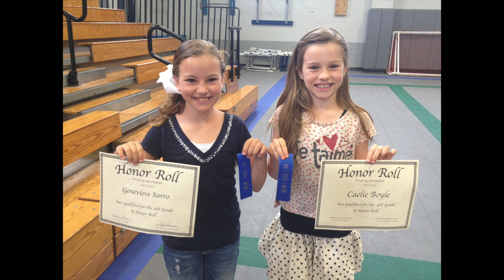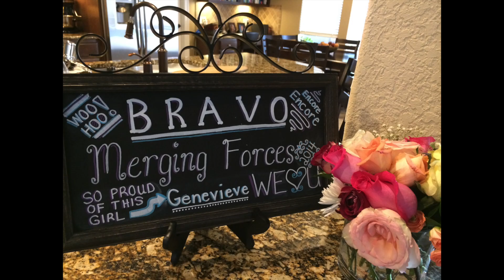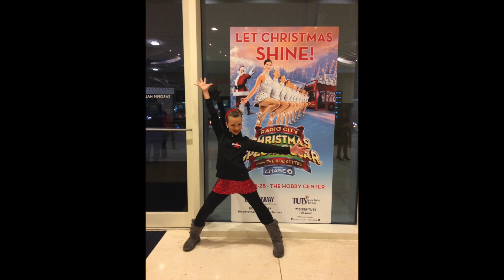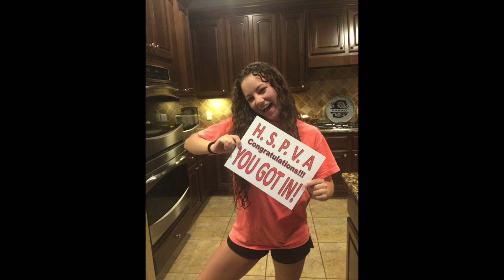Genevieve's Grad Slideshow HD 1080p